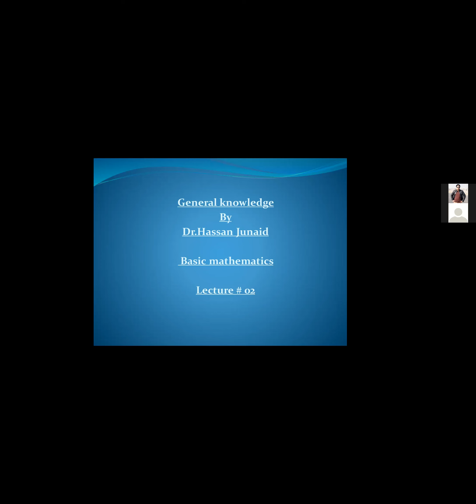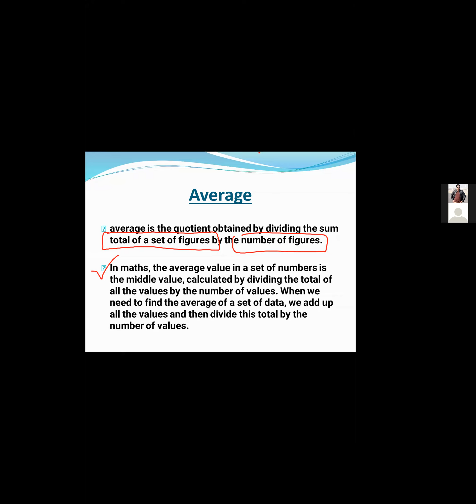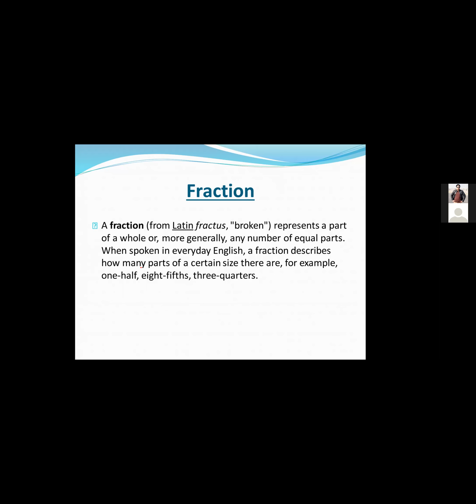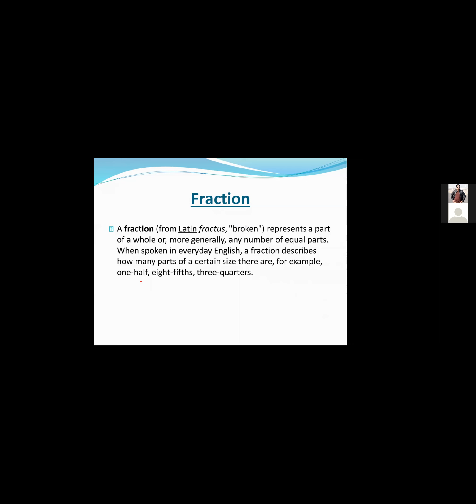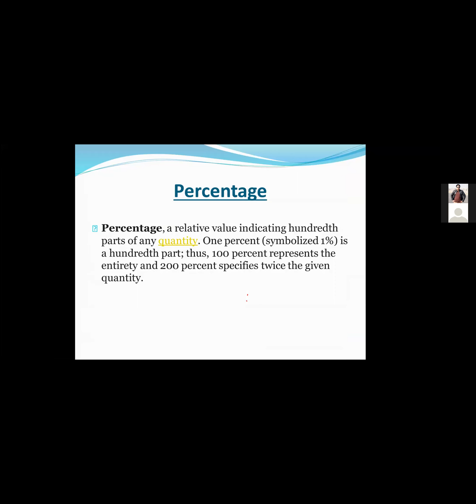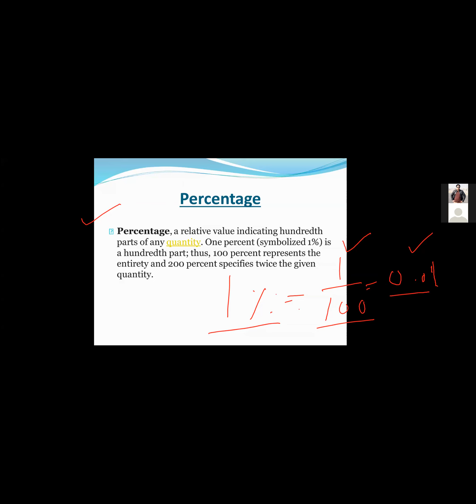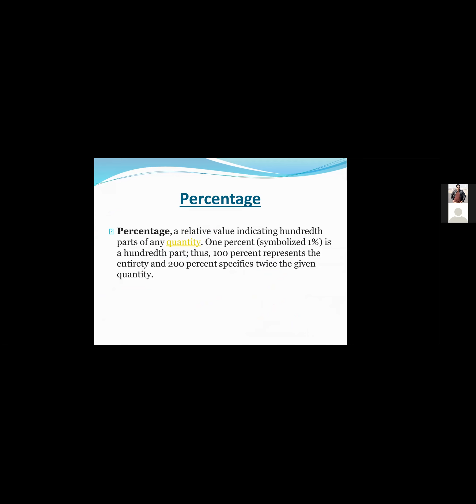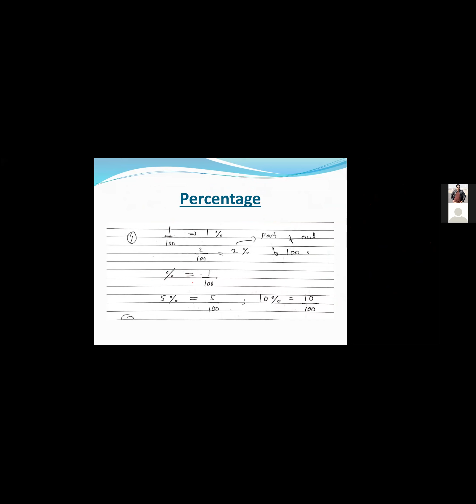Basic Mathematics/Lecture 2/General Knowledge/PPSC/FPSC/ written Exams Preparation